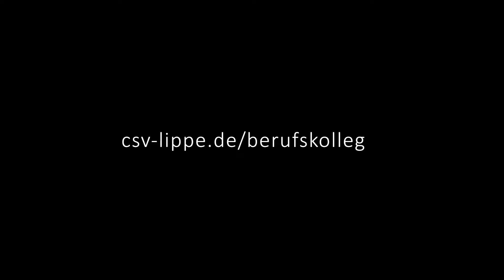AHF-Berufskolleg Detmold - Deine Möglichkeiten im neuen Schuljahr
Du wirst im kommenden Sommer fertig mit der 10. Klasse und weißt noch nicht, was dann kommt? Wir am AHF-Berufskolleg in Detmold bieten dir Einiges:
1. Ausbildung zum/zur Erzieher/in mit Allgemeiner Hochschulreife
2. Abitur mit dem Schwerpunkt Wirtschaft/Verwaltung
3. Höhere Handelsschule/Fachabitur

Wir freuen uns auf Dich. Für mehr Informationen schaust Du dich am besten auf unserer Homepage um